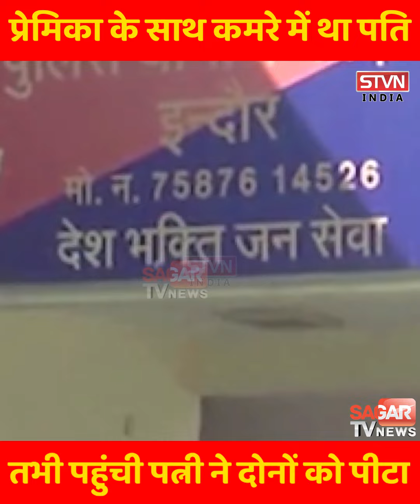प्रेमिका के साथ कमरे में पति को पत्नी ने पकड़ा फिर पुलिस तक पहुंची बात || STVN INDIA